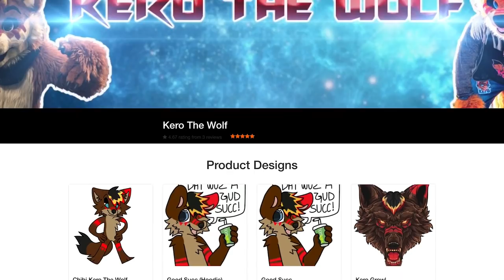Story time: You want me to make what?! Working at Sheetz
Here, I tell the amazing story of when I worked at a gas station called sheetz. I had to make so meny weird foods. AND THERE WAS NO LAMB SAUCE!

A huge thank you to Joshua Miles for editing this video

Eylof Wolf Vanguard Skylar  Kian Wolf TungaTheWolf Tyler Furlong Thomas Giesler  Patrick lemons Eclipse Stalvok Wolfpaw Holyfurry Kyoko Bentley Apex Magetime29 Wolfletech SlideTheWolf
  Werner Crooshy Pogo Panda Parker Sawyer Luke Donehue Peyton Moore Bixby Wolf Licla Holyfurry Skittles Fox David Windlow Timus Felniir Icewolf Pup Shepherd AlexanderPony Andrew Benton TheVeganWerewolf Straminhusky Cloud Dasher SnickersWolf35 Toby the Fox Bellur Caleb Crawford Addison Jones Tommyflewer5  Derrell Pennock Greggles  Brightwater Phloww Bluegleam  The funny wolf Rarushi Tategami
Avardus SE Rasmus Hald TranzFox Stupid Fox Theofilus The Folf   Wesley Key   FiretheFox  Kiggles  Dol YourBoiAddE   Slink-E The Fox   Emperor of mankind StormtheWolf   BetaEtaDelota
Micah   Veil Etah   Dakota Keckler   Wrenchy247
Jacob Spencer Robert Sisson   Shayne Coddington   Conner Crane   Zade Gshep   Samualthefox   Rufinox   Blugu Fox   Veil Etah   Autumn  Wolfy   Micah       Shtelo Yamimora                                                                                                  Tuskyn Jaxknewman  DynasRA  OCOUTCAST Ratchetfox Drakon Winter heart   Tatanka Winterheart